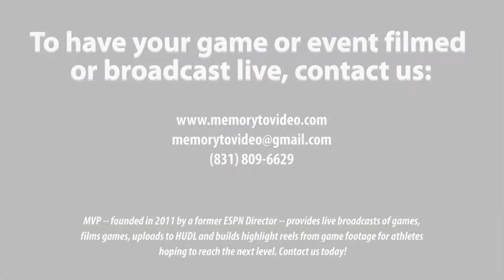2022 NE Football Showcase (124): QB/S Lashier Edwards (CT Wildcats)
The 2022 Northeast Football Showcase, featuring Lashier Edwards

Height / Weight: 6’ 1” 160 lbs
Broad Jump: 8’ 3”
Vertical: 25”

Bench: 135 lbs, 7 reps
40-yd: 5.13 secs